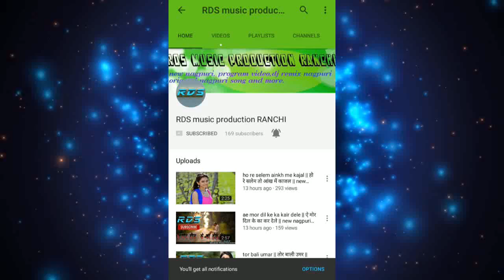akhra me hai re guiya mane {dj remix} mix by dj manish ranchi 9570003464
dj manish ranchi
super hit dj mix song

DETAILS : -
We make videos & Cover Songs & Dance video & Funny video & NAGPURI Program video.

[ We_are_Not _A_Owenr_Of _this_Song ]

YouTube_Fair_use Policy :-
Is a legal Doctrine that says you can reuse copyright_protected material under certain circumstances without getting permission from the copyright_owner.

Copyright: All content in this video such as text, graphics, logos, button icons and images is the property of RDS MUSIC PRODUCTION RANCHI Channel. Don't Copy any part of this video!